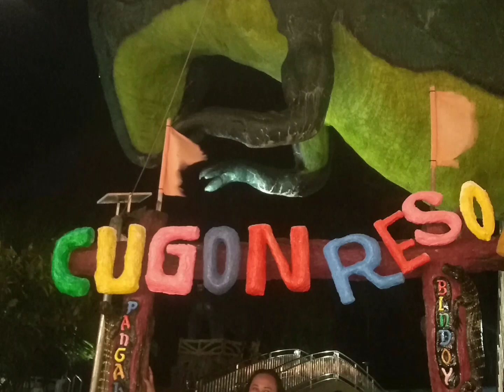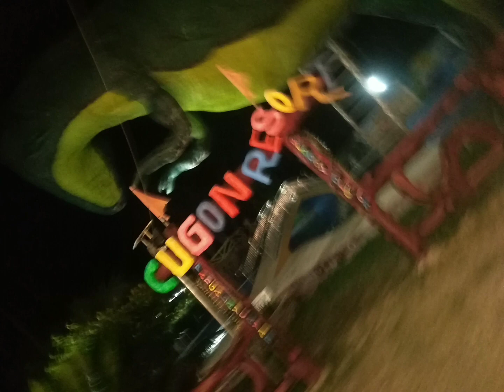TARA SA COGON RESORT✔️